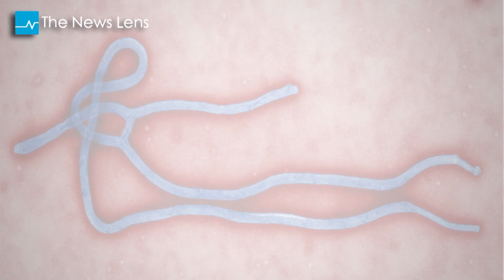你該知道但不該害怕，兩分鐘影片看懂伊波拉（English subtitles）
每天看著世界衛生組織更新的死亡人數，你知道伊波拉病毒是什麼嗎？

伊波拉病毒其實早在幾十年前就出現過了，為什麼這次的疫情會如此失控？或許你會覺得伊波拉離我們很遙遠，但就像我們也從來沒有想到SARS會讓台灣淪陷。

雖然此刻我們身處在沒有伊波拉的生活環境中，但花個三分鐘，看看這隻影片，了解伊波拉如何傳染，如何防範。如此一來，我們才能真正的將自己隔離在這病毒的威脅之外。